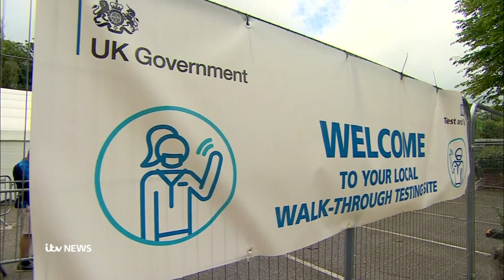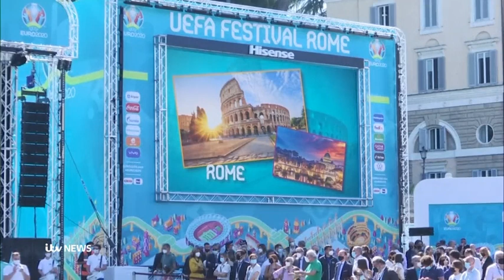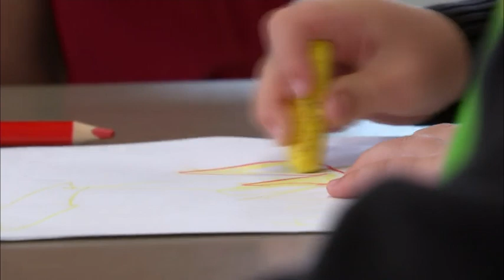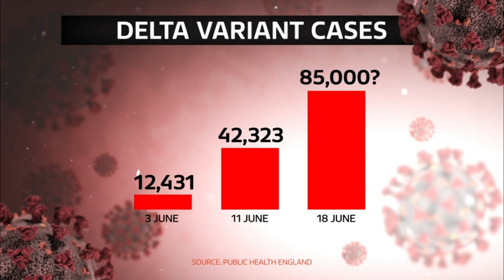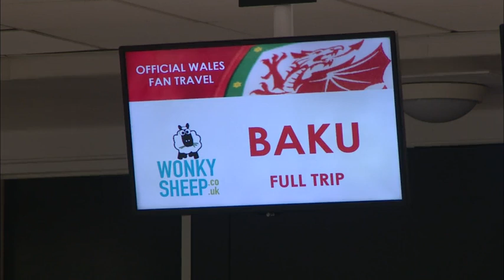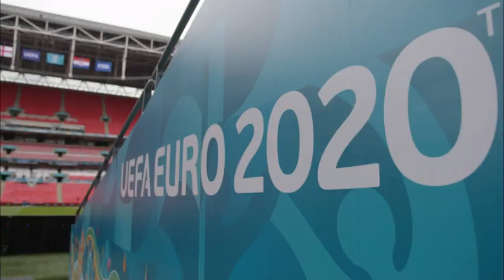ITV News Weekday - Mary Nightingale - Live from St Ives Cornwall - 11th June 2021